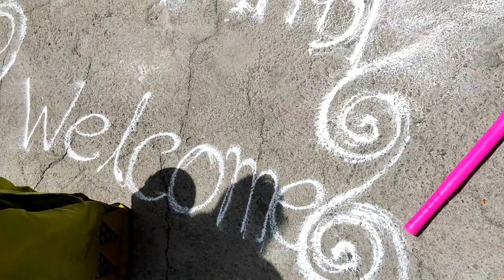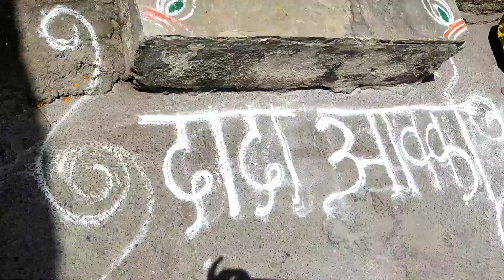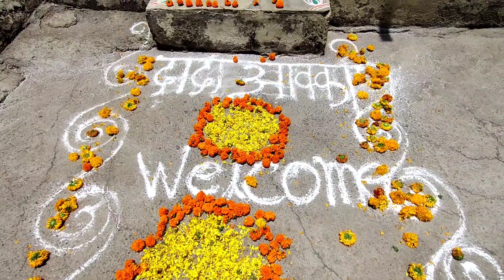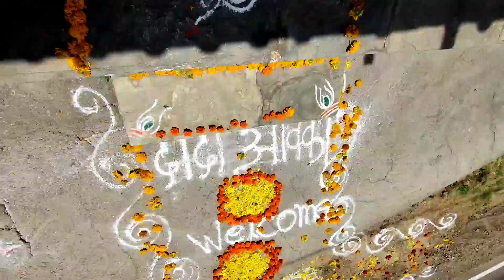सासू सासरे surprise बघून झाले खुश | आगळे वेगळे grand welcome 😊😇 चारधाम यात्रा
सासू-सासरे चारधाम यात्रा पूर्ण करून आले. आल्यानंतर त्यांचे स्वागत केले तुम्हाला कसे वाटले नक्की कमेंट करून सांगा __________________________________________